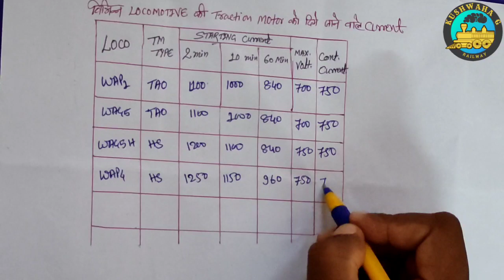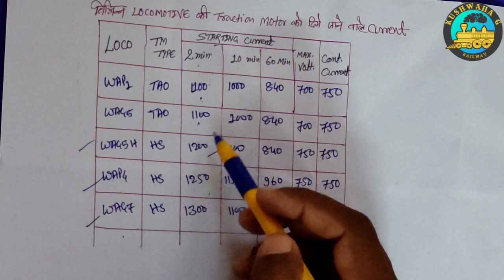Wag5, Wap4 & Wag7 Loco बिना Current Ratings याद किए हुए गाड़ी चलाने का तरीका मालूम करें !!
Hi Friends,
                  Aaj Ham Es Video Me Batane Wale Hai Ki Kisi V Loco Ka Current Ratings Yad Nahi Hone Par V Aap Gari Aasani se Kaise Chala Sakate Hai. Aaj Ham Es Video Me Ak Aise Trick V Batane Wale Hai Jisake Dwara Aap Bina Qrs Drop, Without LSP, Without Auto Regration, Without Q20 Energies & Without DJ Trip Huye Bina Heavy Gradients Ko Aasani Se Nikal Sakate Hai. Aaj Ham Es Video Me Current & Village Sambandhit Sabhi Problem Ko Solve Karnewale Hai, Jo Hamesha Har Koyi Confused Rahata hai. Yani Yu Kahe Current Ratings Ka Sare Problem Es Video Me Dur Honewala Hai.

Current-rattings
wag5-current
wap4-current
convensional-Loco
Ac-loco